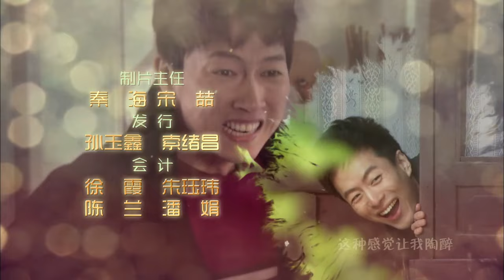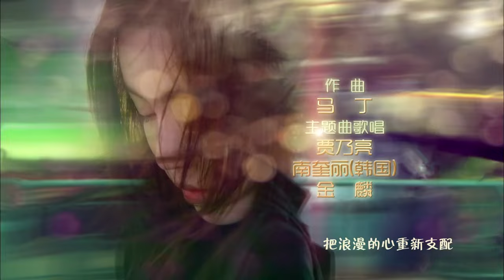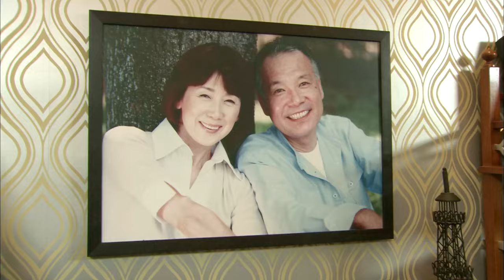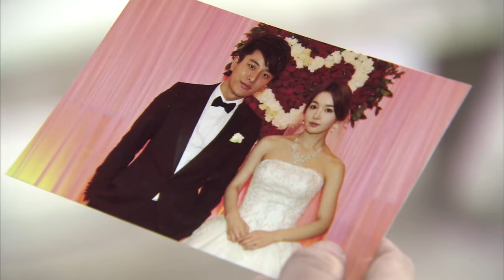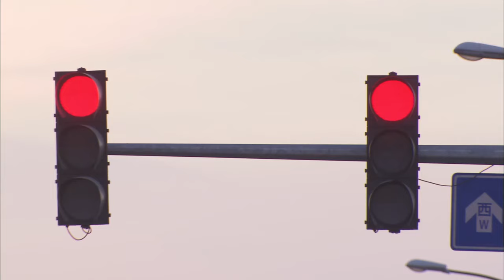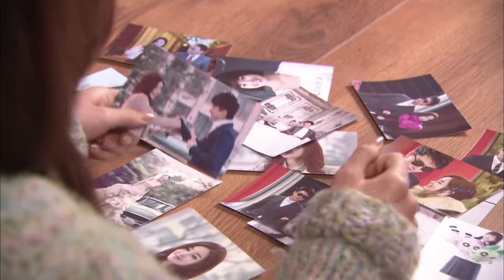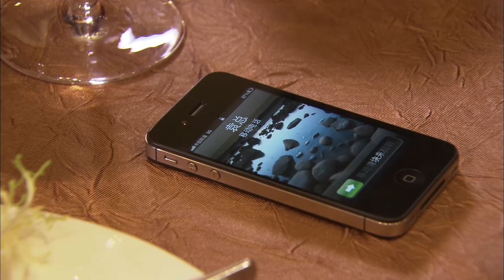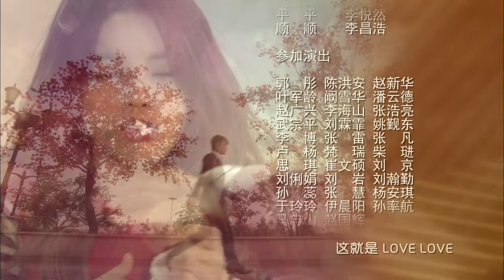【2022全網首播電視劇】 我的失憶女友 第21集——千金大小姐淪落街頭被窮小子撿回家，從此走上人生巔峰!